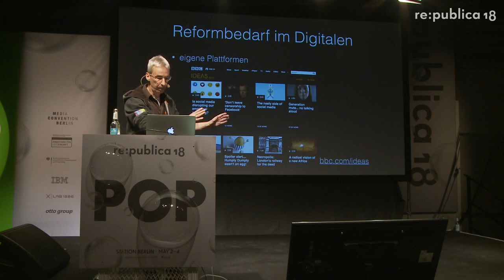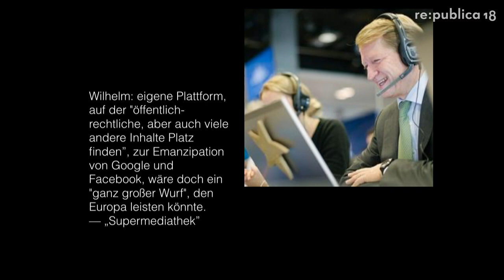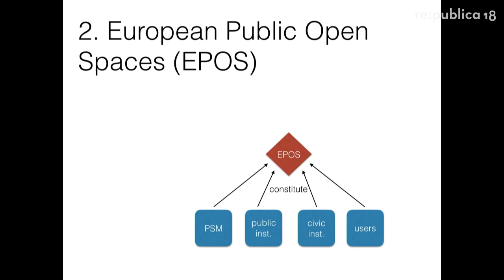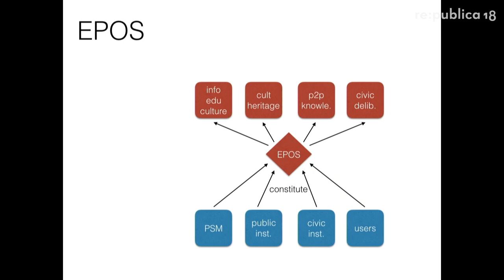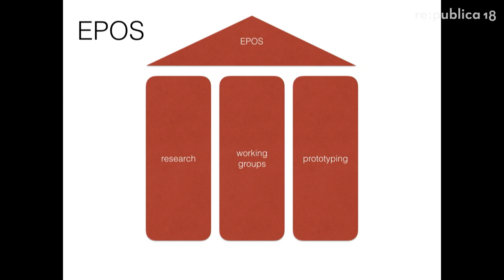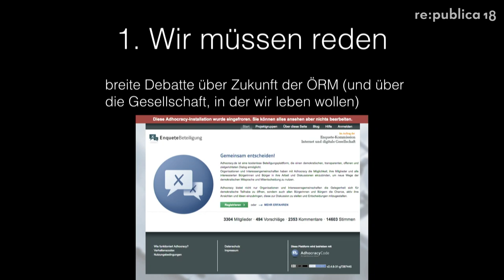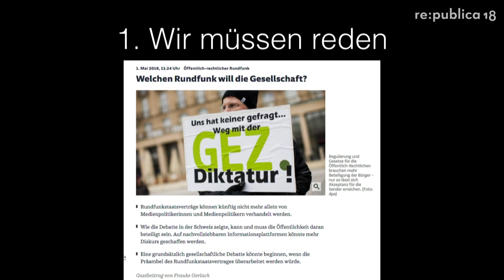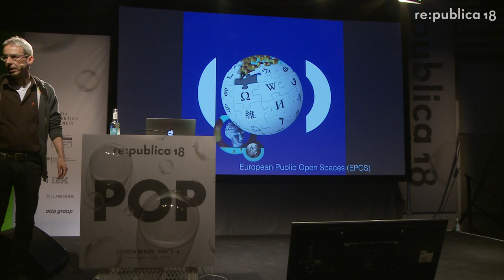re:publica 2018 – Volker Grassmuck: Öffentlich-rechtliche Medien + Europeana + Wikipedia = EPOS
Die Zukunft von ARD, ZDF und Dradio wird durch eine breite Debatte geformt und nativ online und vernetzt sein oder sie wird nicht sein. Zwei Projekte werden vorgestellt: ein breiter Beteiligungsprozess zur Zukunft öffentlich-rechtlicher Medien und ein Projekt zur Konzipierung einer informationellen digitalen europäischen Grundversorgung wie wir sie haben wollen namens „European Public Open Spaces“ (EPOS).